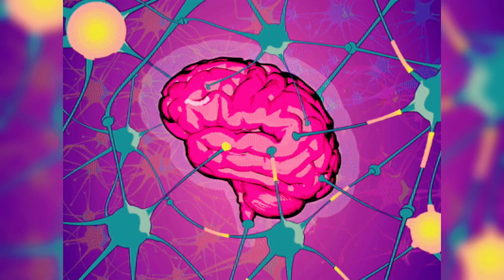All The Movie References In CHAINSAWMAN Opening And More | 15+ References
1- Please  👏
3- Like ❤
4- Share